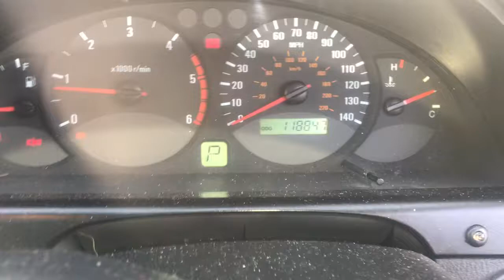Разборка SsangYong - Rexton 2001-2007, 2.7 CRDi (VIN: KPTH0B1FS4P145490) T19283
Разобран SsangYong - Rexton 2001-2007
Основные характеристики:
Год выпуска: 2004
Объём двигателя: 2.7
Тип двигателя: Дизель
Коробка передач: КПП автомат 4х4 (АКПП)
Кузов: Джип (5-дверный)
Смотри каталог запчастей SsangYong - Rexton 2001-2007 на :
⏰ Режим работы колл-центра:
08:00 – 20:00 – ежедневно

Для наших покупателей:
- бесплатная доставка;